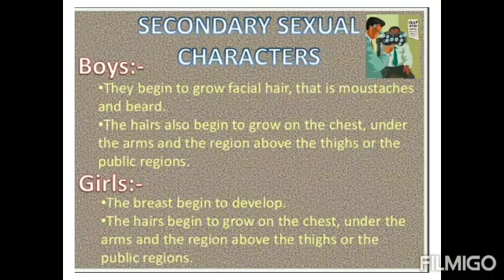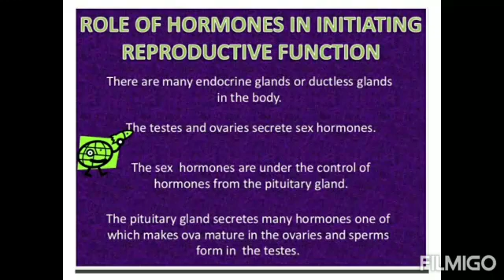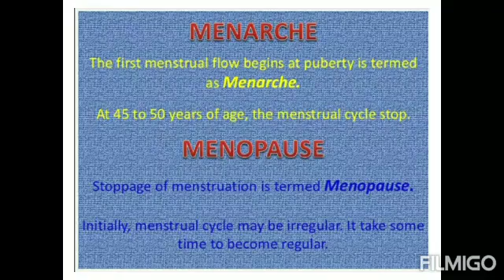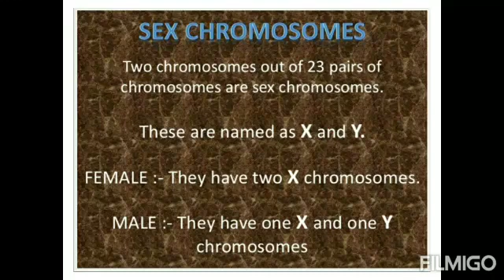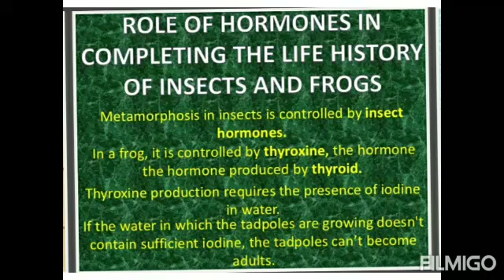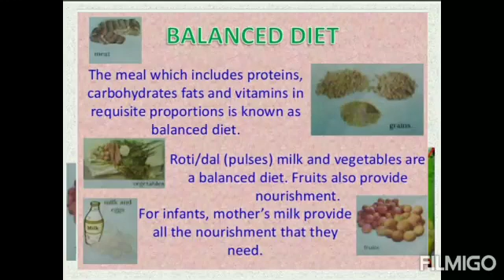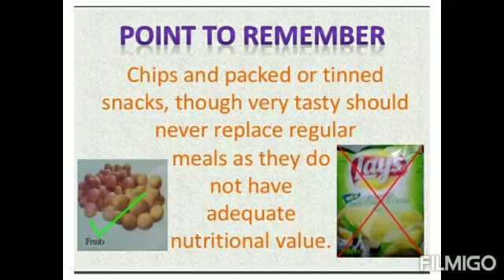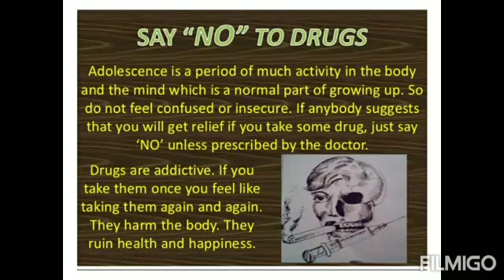Part-2Chapter-10 (date-30/07/2020)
SS